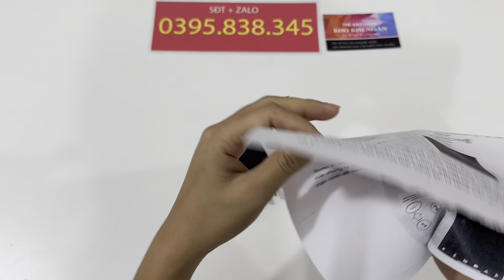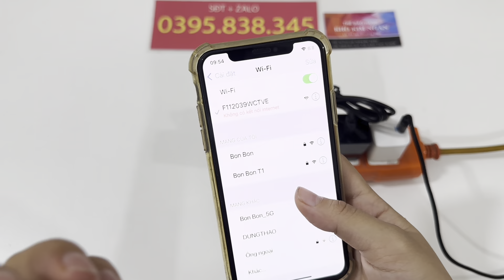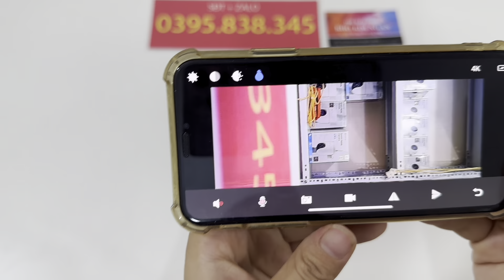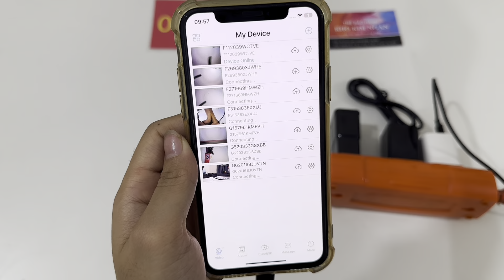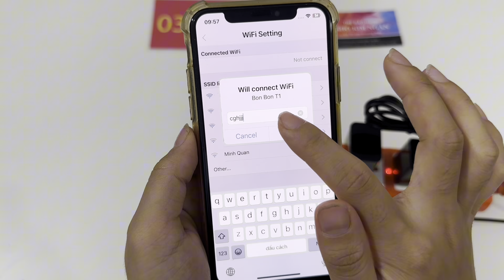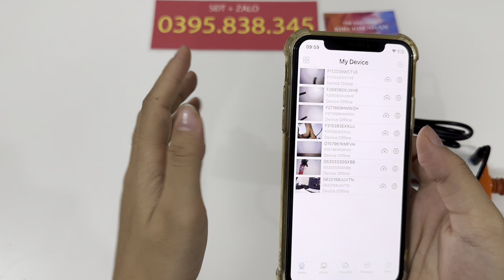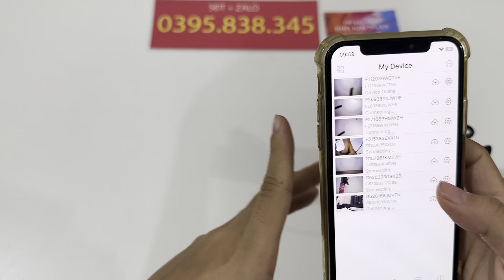Camera nguỵ trang cốc sạc pin samsung, hình ảnh siêu nét full4k, kết nối từ xa qua điện thoại,…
Camera nguỵ trang cục sạc samsung mẫu mới 2024 , camera cục sạc điện thoại wifi full4k xem từ xa
Camera cốc sạc samsung với thiết kế như một chiếc cốc sạc điện thoại thông thường nhưng trang bị một mắt camera mini siêu nhỏ có độ phân giải 4K cho hình ảnh sắt nét.
Camera ngụy trang hình cốc sạc samsung cắm trực tiếp vào ổ điện giúp quay liên tục 24/24 và hỗ trợ wifi coi trực tiếp qua điện thoại.
Độ phân giải của camera: 8 megapixel.
Chất lượng video có âm thanh đầu ra HD 1920*1080P, hỗ trợ chụp ảnh.
Xem và điều khiển từ xa bằng điện thoại IOS Iphone, Androi bằng phần mềm miễn phí.
Tương thích với tất cả các hệ điều hành của điên thoại và máy tính hiện nay.
Có thể quay 24/24 không kể ngày đêm.
Mắt camera siêu nhỏ không thể bị nhìn thấy bằng mắt thường.
Sử dụng giống như một cục sạc điện thoại bình thường nên không thể bị phát hiện.
Chuẩn nén H.264 giúp tối ưu hóa để tiết kiệm dung lượng thẻ nhớ.
Lưu bằng thẻ nhớ tối đa 128GB cho phép lưu video lên đến 15 tuần.
Video, ảnh có thể lấy ra một cách dễ dàng bằng cách kết nối qua cổng USB với máy tính hoặc xem trực tiếp.
Góc quay rộng 150 độ kết hợp với chất lượng video chuẩn Full4K cho phép quan sát tốt hơn so với các loại cục sạc camera hãng khác.
– Sản phẩm fullbox kèm các phụ kiện đi kèm.